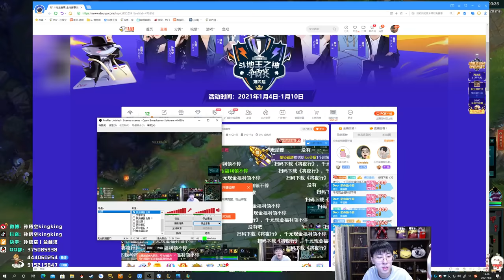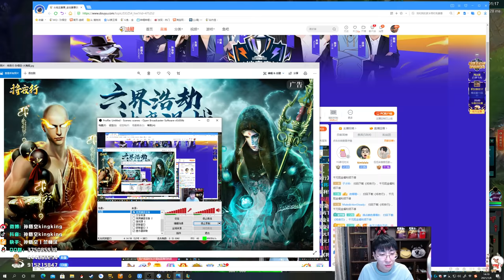【猴哥】蘭林漢悟空：發條VS潘森 國服 你若要戰 我們便戰（20210109P8）